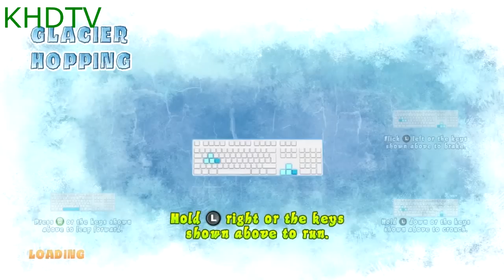Ice Age 4: Continental Drift - Arctic Games PC Longplay (Pirate Crew)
Since this game is too damn short, I decided I make a longplay ( a walkthrough done in a single video ).

I have already made a longplay of this walkthrough, but with the Herd Team. Now, I show you the Pirate Crew Version. Hope you like it!

Another awesome score and funny thing is it's the same score I had on my other longplay: 10-1 for the team I play with ( I screwed up at the Scrat Cannon again, but I was closer to victory, damn! XD )

Don't know if I'll do any Ice Age 4 videos, but I'll see what I can do... Right now I'll focus on doing some GTA Walkthroughs ( especially San Andreas ).